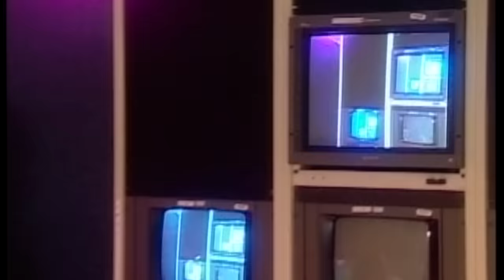BLOOPERS - EL CUERPO DEL DESEO - AÑO 2006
SI ES POSIBLE, QUE PUEDAN COLABORAR CON ESTE CANAL, QUE NO SE PUEDE MONETIZAR,MUCHAS GRACIAS||...
El cuerpo del deseo es una telenovela estadounidense producida por Telemundo-RTI para Telemundo. Es una nueva versión de la telenovela colombiana En cuerpo ajeno, producida en el año 1992.

Está protagonizada por Lorena Rojas y Mario Cimarro, con la actuación de Vanessa Villela y Erick Elías, junto con las participaciones antagónicas de Martín Karpan, Roberto Moll y Martha Picanes. Cuenta además con la actuación especial del primer actor Andrés García.

Pedro José Donoso es un hombre de mucha fortuna que a sus 67 años había conseguido todo lo que quería, incluido el amor de Isabel Arroyo, una joven y atractiva mujer. Sin embargo, por causas del destino, Pedro José muere súbitamente de un ataque al corazón, al mismo tiempo que fallece un joven campesino llamado Salvador Cerinza (el hombre que siempre veía y sentía en sus visiones). Sin querer resignarse a perderlo todo, Pedro José se reencarna e invade el cuerpo del malogrado Salvador, resucitando justo antes de ser enterrado.

Gracias a esta nueva oportunidad que le da la vida, Pedro José regresa en busca de todo lo que perdió, sin sospechar lo que va a descubrir. El insólito regreso de Pedro José, convertido en un apuesto joven, desata una serie de acontecimientos en donde secretos, verdades y engaños quedan al descubierto.

Así, Pedro José descubrirá que Isabel, era la amante de uno de sus empleados de confianza, Andrés Corona; que la vidente que le ayudó en su enfermedad, Gaetana Charry, lo asesoraba bajo engaños; que su suegra, Nina Macedo, y la hermana de esta, Rebeca Macedo, son unas interesadas; y que Walter Franco, el mayordomo que le atendía, le profesaba un profundo odio y le hurtaba sus joyas.

Gracias a su nueva condición, Pedro José podrá reafirmar su confianza en Ángela, su hija; Abigail, su fiel ama de llaves y los hijos de ella; así como en Valeria, la dulce y bondadosa prima de Isabel. Culpables o inocentes, nadie podrá escapar de la inquietante presencia de ese extraño que viene a ajustar las cuentas y a salvar a los que verdaderamente le amaron; enterándose de lo que nunca conoció en vida.